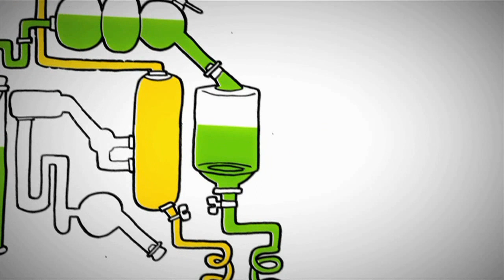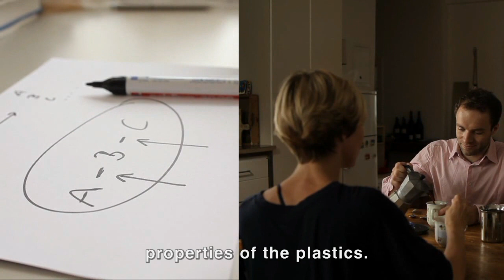Biologisch abbaubare Kunststoffe/ Biodegradable plastics [Creating Chemistry by BASF]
DEUTSCH:
Die BASF hat ein außergewöhnliches Produkt in ihrem Kunststoffsortiment: Ecovio® gehört zu den vollständig biologisch abbaubaren Kunststoffen. Ecovio® besteht aus nachwachsenden Rohstoffen und Ecoflex®, dem bioabbaubaren BASF-Kunststoff auf petrochemischer Basis. Ecovio® und enthält neben Ecoflex® PLA (Polymilchsäure). PLA wird aus dem nachwachsenden Rohstoff Mais hergestellt und von der BASF zugekauft. Erstes Einsatzgebiet sind flexible Folien, zum Beispiel für Tragetaschen.

ENGLISH:
Plastic is part of our everyday lives: Whether in durable applications such as in cars, or in non-durable applications such as coffee cups or garbage bags. Biodegradable plastics can offer a suitable alternative to traditional plastics in some non-durable applications. We explain how.

Ecovio® is BASF's completely biodegradable and compostable plastic. It is ideal for trash bags or disposable packaging as it decomposes in compost within a few weeks or in soil without leaving any residues. Ecovio is made of renewable raw materials and of Ecoflex®, the familiar BASF biodegradable plastic on a petrochemical basis. The first item in this new product class is called Ecovio® and it contains, aside from Ecoflex®, polylactic acid (PLA). PLA comes from corn, a renewable raw material, and it is purchased by BASF. The first area of application will be flexible films used for shopping bags, among other things.